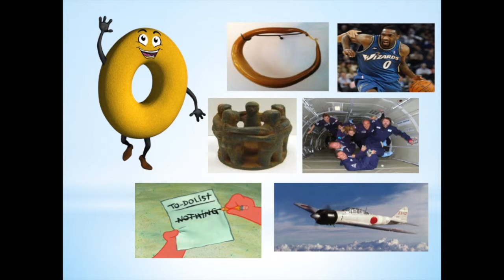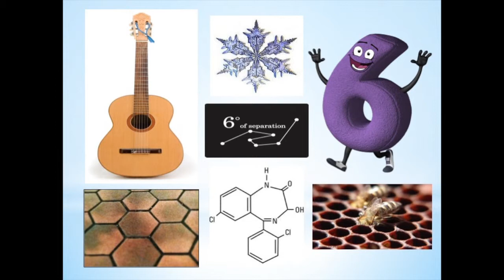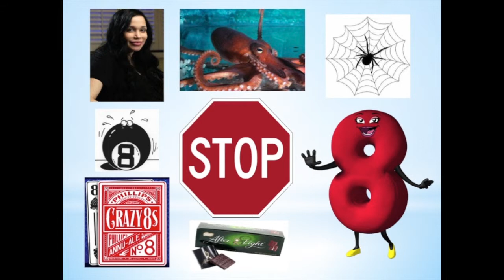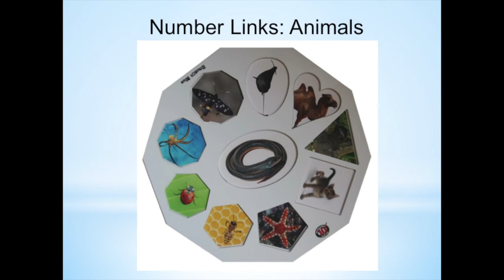Meet Team Ten!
Meet the fun and friendly characters of Team Ten (numbers 0 to 9).